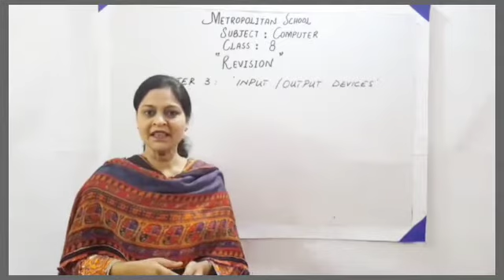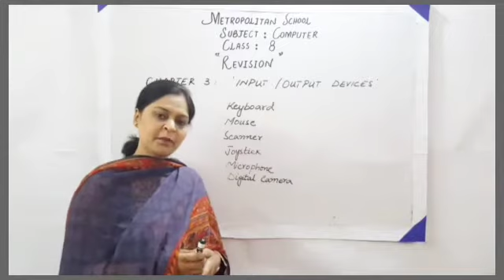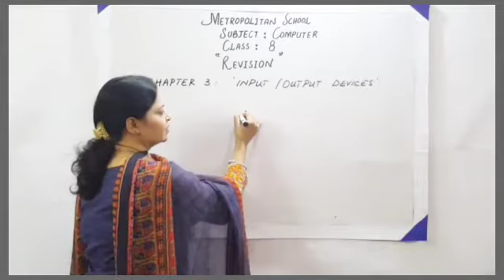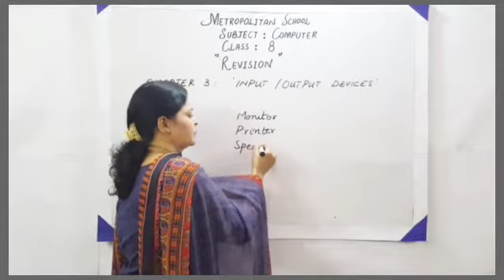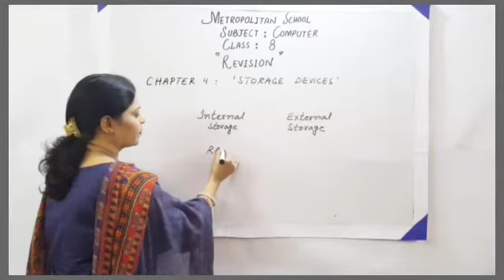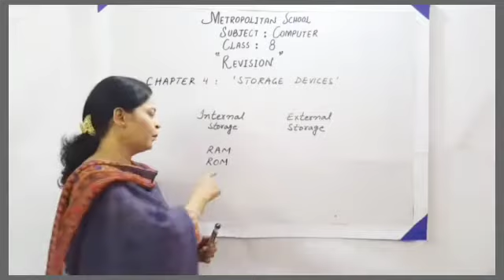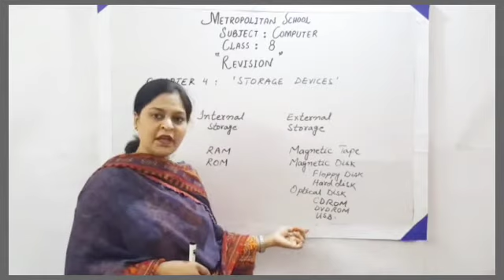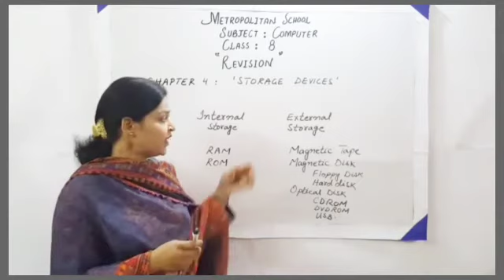Metropolitan School May Session 3 Class 8 Computer Revision